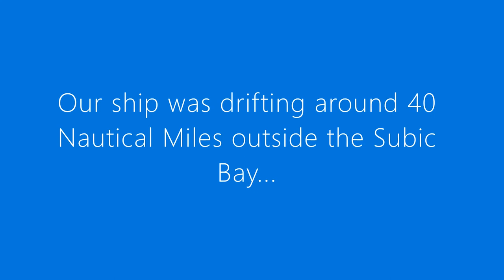My First Black Scabbards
Caught during our short stay in Luzon Sea, adjacent to Subic Bay, 40 NM out. These are my first Black Sccabards, they're fun to catch though slightly deep.

The Fishing Seaman